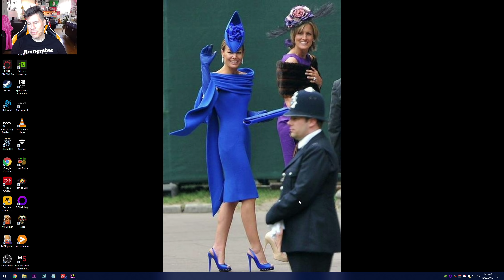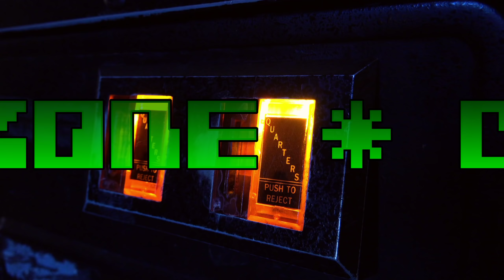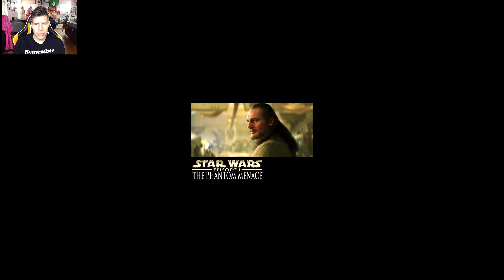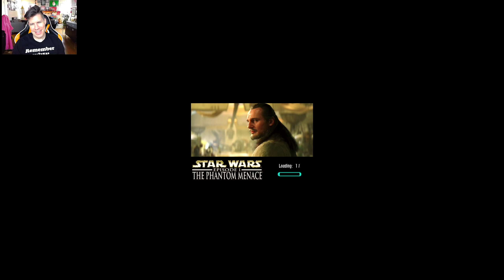More like Schnoz Skywalker - Lawrence Plays Star Wars Episode 1 Pt. 2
Platform: PC